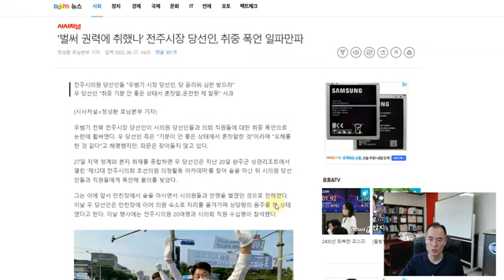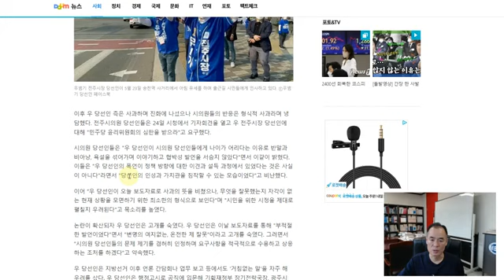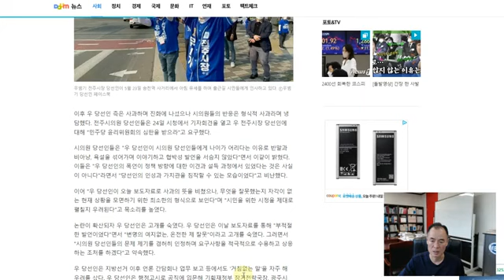당선인 술에취해 폭언 일파만파. 권력을 방패막으로 삼는자.당장 사퇴시켜야 합니다.♦️국회청원링크⬇️⬇️